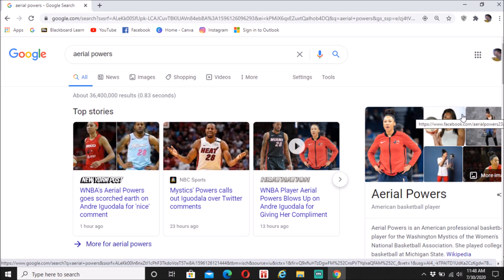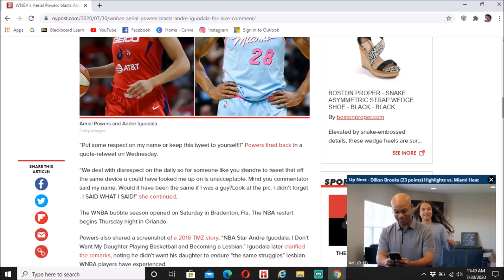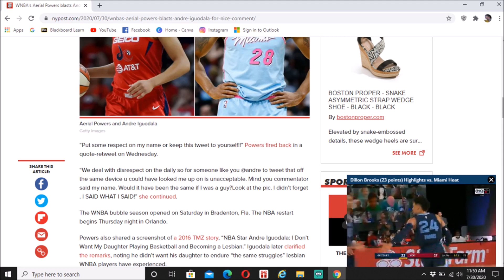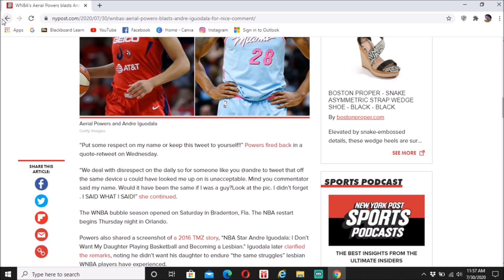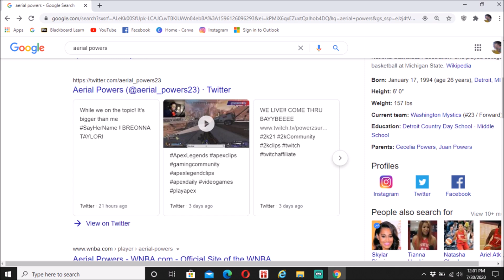WNBA Rant - Aerial Powers Please Shutup!